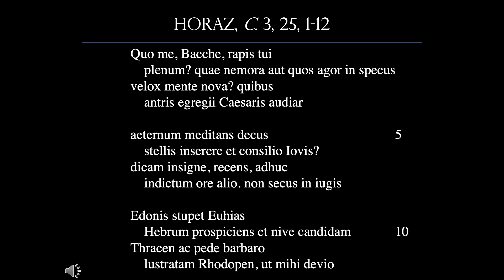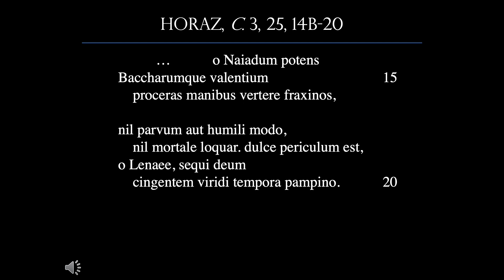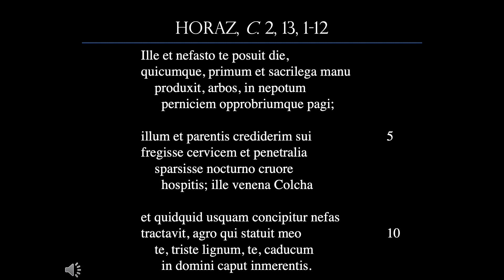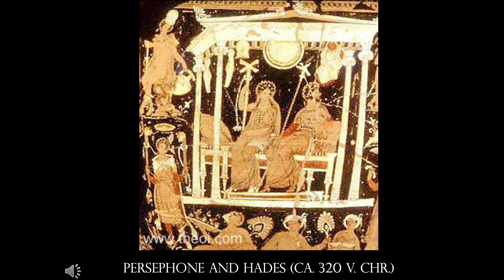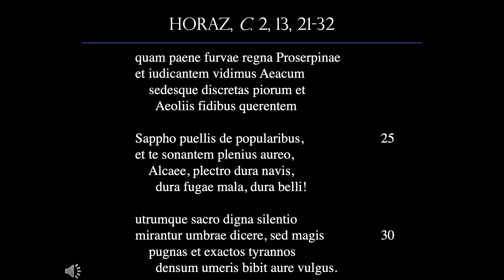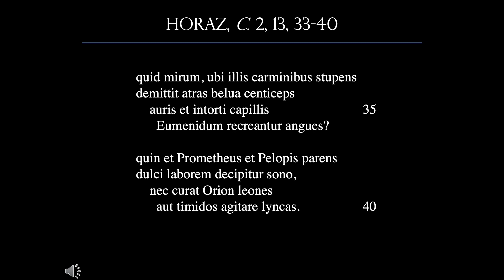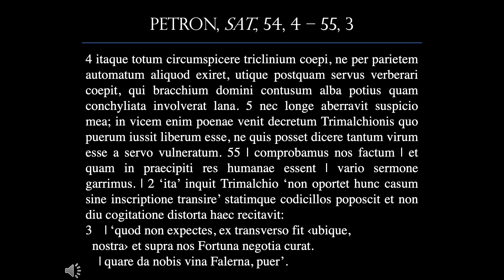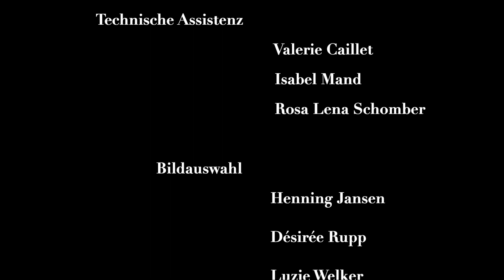Horaz, Lyrik: Wagnis und Staunen II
Die zweite Vorlesung zum Thema ‚Wagnis und Staunen‘ handelt von einer großen Zeitreise. Der Weg führt von Picassos lithographischen Nachkriegsphantasien eines einfachen archaischen Südens zu den mythopoetischen Selbstbeschreibungen des Horaz, die in der Imagination seines beinahe erfolgten Todes gipfeln. Die Hand des Faunus rettet den Dichter vor dem Abstieg in das Reich des Todes. Dort freilich könnte er sehen, wie die Schatten sich um die großen griechischen Lyriker Sappho und Alkaios scharen. Selbst die Unterweltsbüßer lauschen gebannt auf ihren Gesang. So ist es der Blick weit zurück in die Vergangenheit, der dem Dichter – im Augenblick seiner größten Gefährdung – die Zukunft sichert. Er bildet sein Leben nun konsequent zur Legende vom 'vir Mercurialis', vom gottgeschützten Dichter, um.